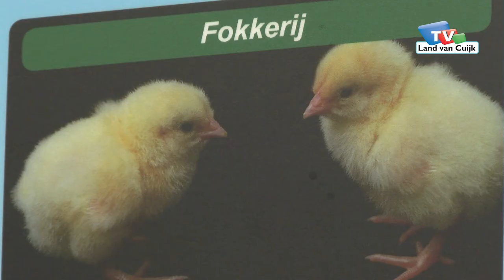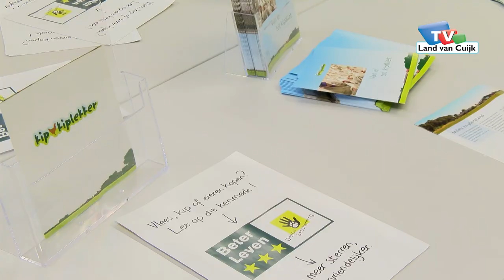Doe als een boer-Dag in Sint Anthonis